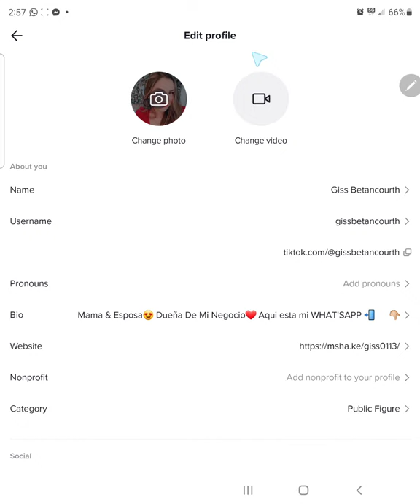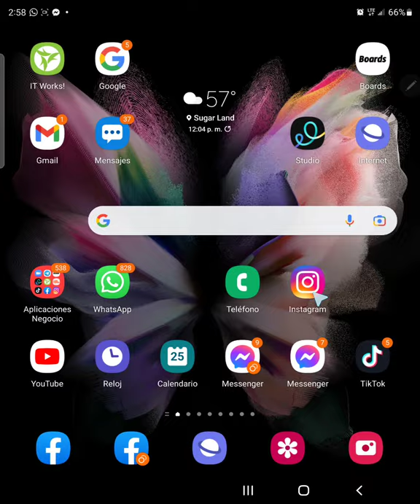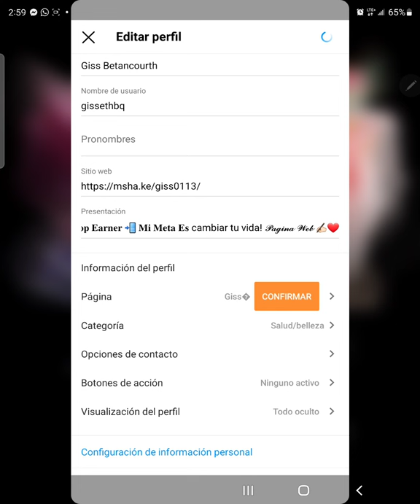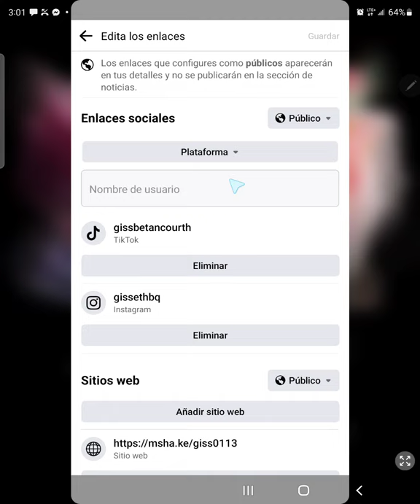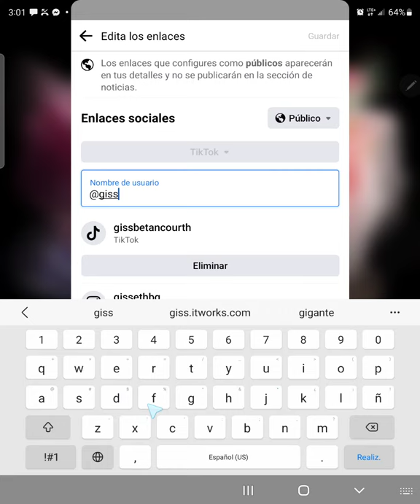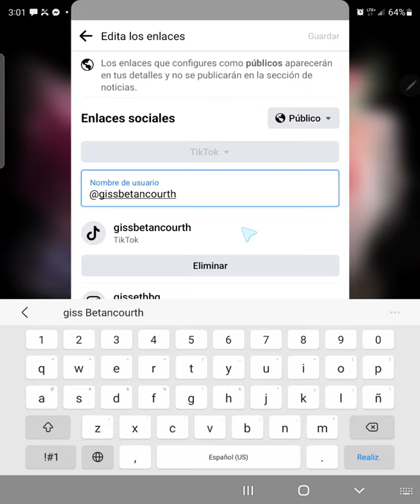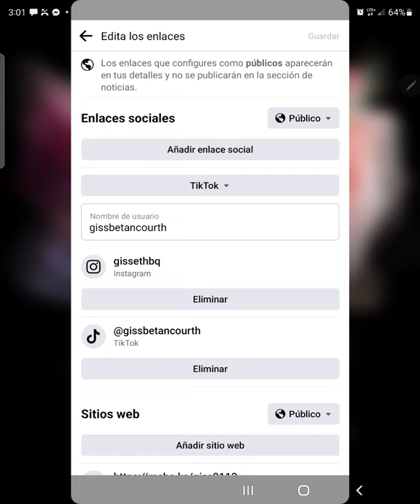Como poner mi link de MILKSHAKE en mis redes sociales?